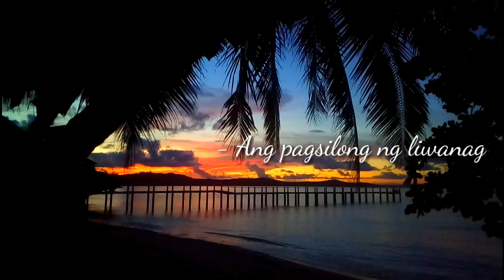Takipsilim- CAGLAYAG SURIGAO DEL SUR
MARAMING SALAMAT!!!